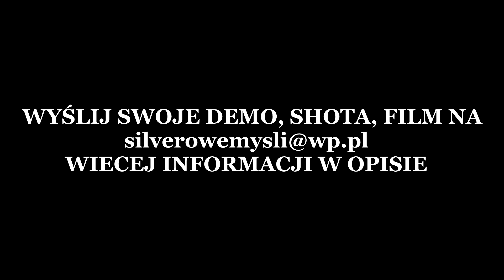#133 Silverowe Myśli - Pojebany gracz